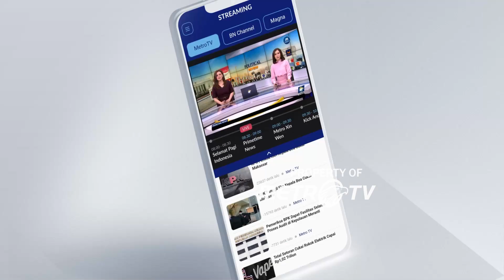Kirab Pemilu Bandar Lampung Ajak Masyarakat untuk Netral di Pemilu 2024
MetroTV,Pemerintah Kota Bandar Lampung Bersama KPU Kota Bandar Lampung Menggelar Serah Terima Bendera Kirab Pemilu 2024 Oleh Komisi Pemilihan Umum.

Kirab pemilu ini bertujuan untuk mengajak masyarakat untuk mengingat bahwa pelaksanaan pemilu akan segera datang. Agenda kirab ini dijadikan ajang untuk mensosialisasikan pemilu 2024 agar masyarakat Kota Bandar Lampung bisa netral dalam memilih siapa saja yang akan menjadi pilihan calon pemimpin.